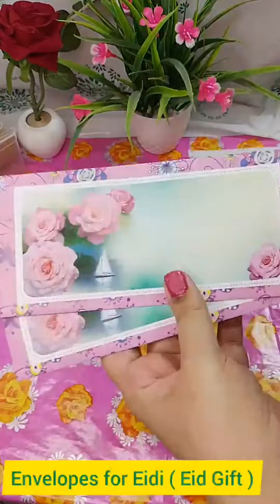Eid Shopping Haul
About My Channel: This is a channel where you can learn to DIY and Lifestyle Hacks. I (Samira) will be sharing tips on how to organize your life, develop your hobbies and make home and self-improvements! I'm also here to give you some tips to live a healthy lifestyle and beauty tips.

My goal is to share the things I enjoy doing and my passion. On this channel, you will find everything from party planning tips and home décor ideas to DIY tutorials. So join me in this fun creative journey and unleash your creativity!

CRYSTAL CRAFTS